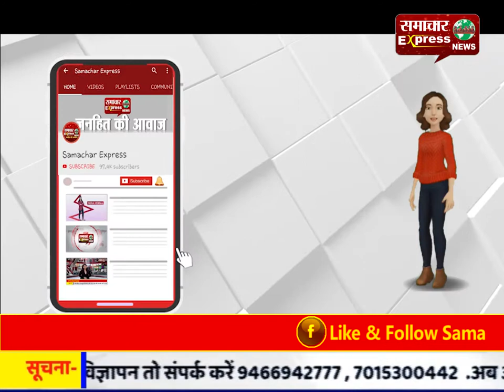सण्डीला में चोरों ने दो मेडिकल स्टोर को बनाया निशाना